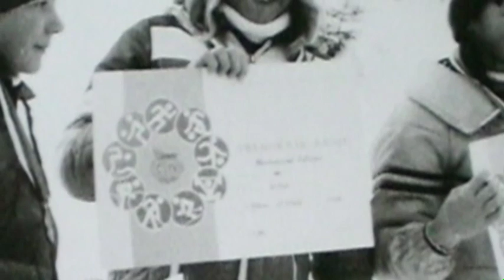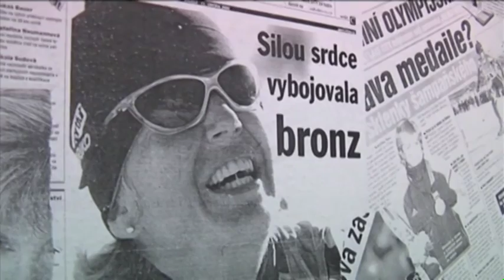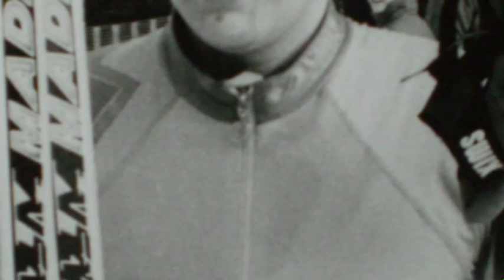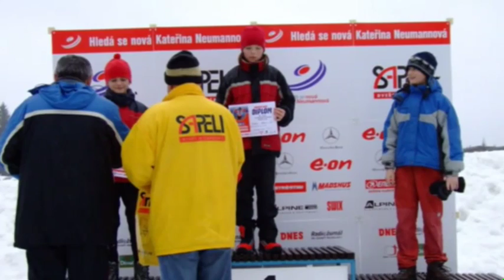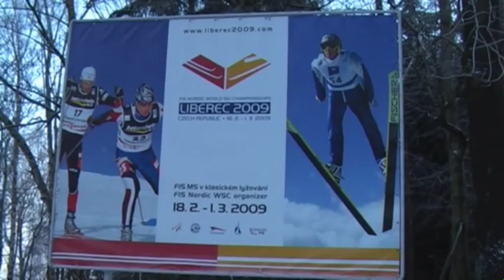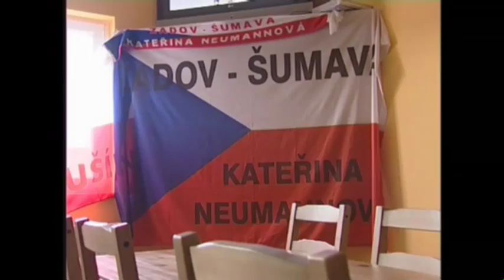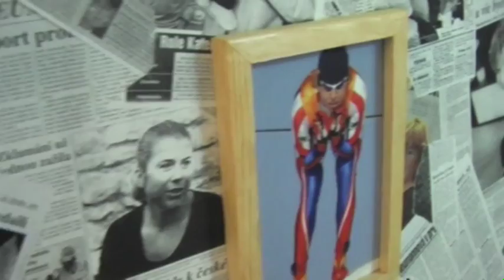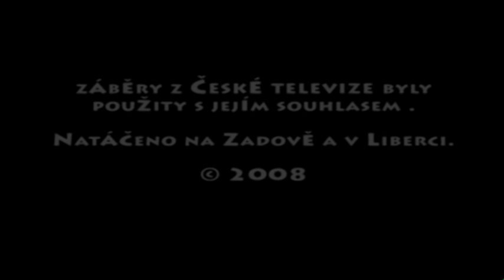Vzpomínky z bílé stopy-Dokument o Kateřině Neumannové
V roce 2008 jsme natočili školní dokumentární film o velké sportovkyni Kateřině Neumannové. Zavzpomínejte s námi na její velké úspěchy.